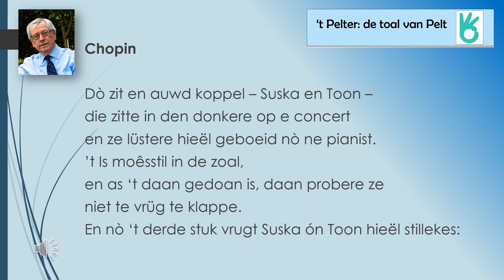Chopin 2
een leuk kortverhaaltje in het dialect van Pèlt - volkse humor met een knipoog naar het leven